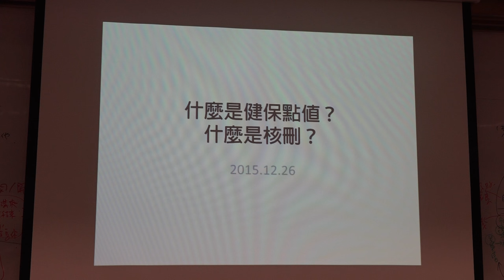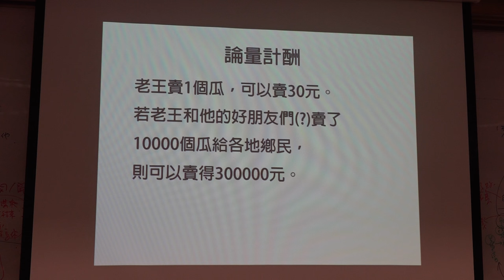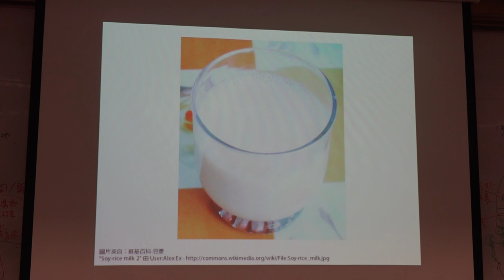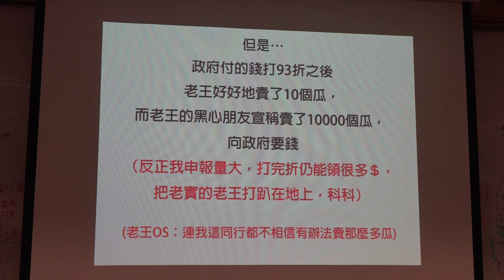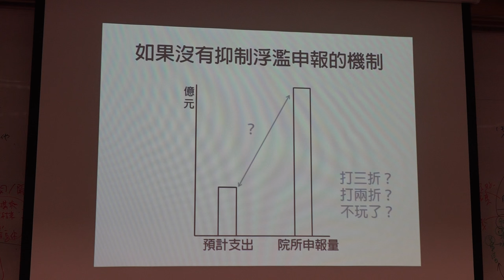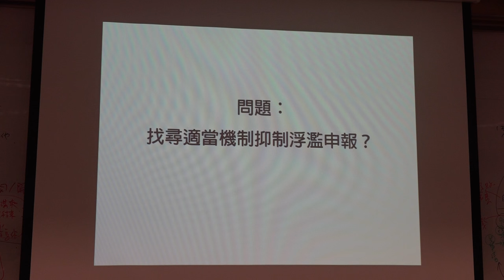g0v tw hackath17n 成果報告 什麼是健保點值？什麼是核刪？ 立委改選黑客松